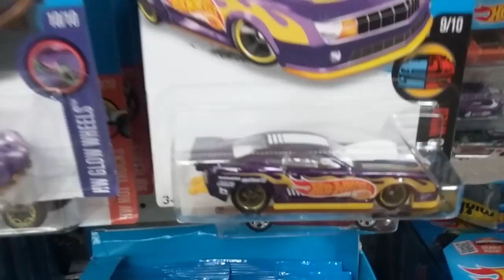$uper find with my Marley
Killing it with my good luck charm